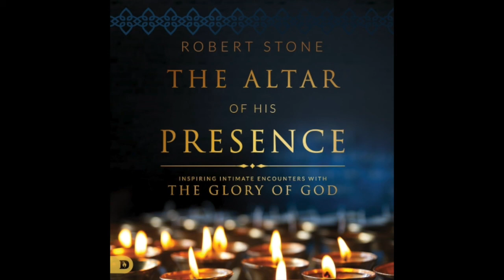Free Audio Book Preview ~ The Altar of His Presence ~ Robert Stone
Encounter God at the altar

When we hear the word "altar", we often associate it with images of death and sacrifice or of surrender and yielding.

Although these associations do have their place, there is a New Covenant revelation of the altar that will usher your relationship with God into new experiential dimensions.

Robert Stone lays out a revelatory blueprint for you to take your intimacy with God to new, marvelous, and wonderful levels.

You will:

Receive new revelation of how the biblical concept of the altar is a blueprint for you to experience the Holy Spirit more deeply
Gain new clarity in following the Holy Spirit's leading
Experience deep spiritual fulfillment as you learn to fellowship with God on a more personal level
Enter into greater depths of worship where you can witness God's glory more powerfully
This New Covenant revelation of the altar invites you into fresh encounters with God's presence.

from Destiny Image publishers.